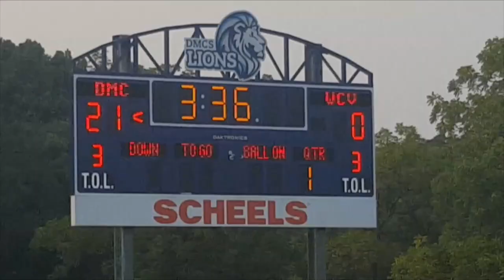DMC FBALL HIGHLIGHTS 2018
Highlights from Des Moines Christian's 2018 football season that aired on the Friday Night Blitz-Local 5.